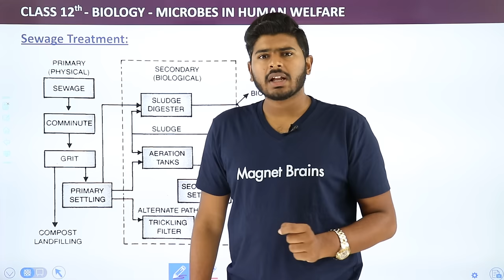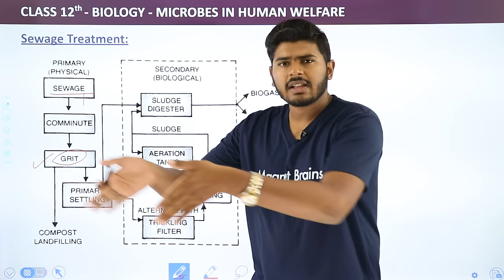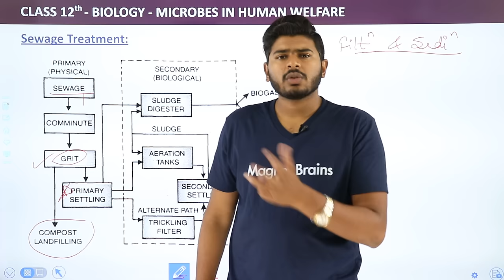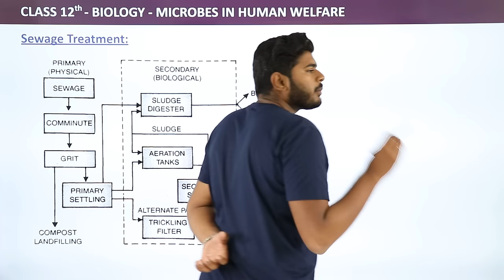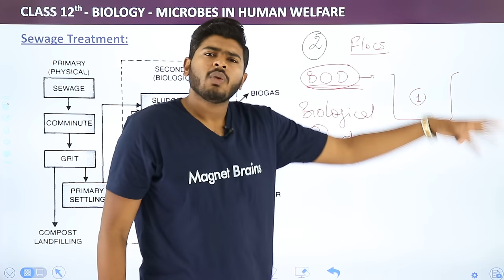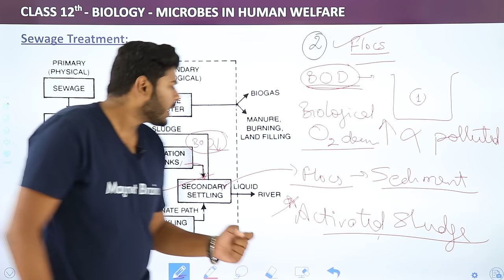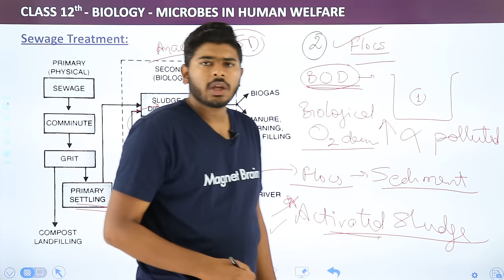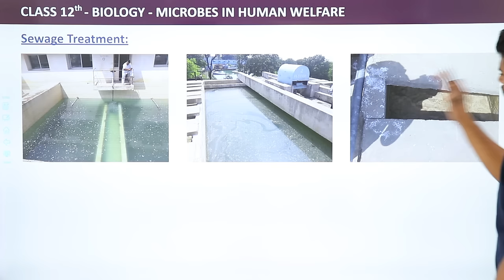Sewage Treatment - Microbes in Human Welfare | Class 12 Biology (2022-23)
✔️ Class: 12th
✔️ Subject: Biology
✔️ Chapter: Microbes In Human Welfare
✔️ Topic Name: Sewage Treatment

"00:00 Introduction: Sewage Treatment: Explanation
00:10 Sewage Treatment
15:50 Website Overview"